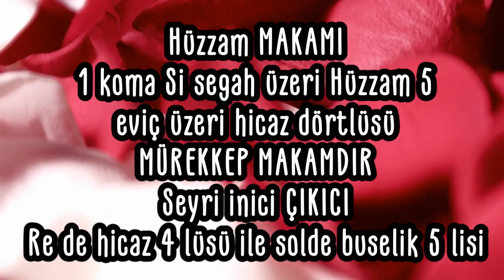128 Bpm Olanlar Oldu Geçti Artık Hüzzam Şarkı Usül Düyek Şarkının sözleri lyrics canlı sahne eşlik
Aykut ilter Canlı Karaoke Mucidi
ARKADAŞLAR: Alt yapı üzerine çalıp söylediğiniz kendi karaokenizin youtube linkini yorumlara ekler misiniz? Merak ediyoruz yorumunuzu... Bekliyoruz... rhythm drums loops percüssion bateri ritim perküsyon
İsteklerinizi yorumlar kısmına yazınız. Lütfen mail adresimden benimle iletişime geçiniz.
Olanlar oldu geçti artık
Sen ne dersen de
Benim kadar suçlusun
Suçlusun bunda sen de
Tek ben mi sebeb oldum
Bu hale gelmemize
Benim kadar suçlusun
Hüzzâm Makamı
a-Durağı:Segâh perdesidir.

b-Seyri: İnici-çıkıcıdır.

c-Güçlüsü:Nevâ perdesidir.

d-Yeden: Kürdi perdesidir.

e-Donanımı: Si için koma bemolü, mi için bakiye bemolü, fa için bakiye diyezi donanıma yazılır.

f-Dizisi:Hüzzam makamı dizisi, yerinde Hüzzam Beşlisine, Neva perdesinde Hicaz Dörtlüsünün eklenmesiyle meydana gelir.
Hüzzam makamı dizisi, Neva perdesi üzerinde Hümayûn dizisi halinde üst taraftan genişleme yapar. Neva perdesi üzerindeki Hicaz Dörtlüsüne, Gerdaniye perdesi üzerinde Bûselik Beşlisi eklenir. Hümayûn dizisi alttaki şekilde gösterilmiştir.
g-Seyri:Hüzzam makamının seyrine genellikle Güçlü sesi civarından başlanır. Hüzzam Beşlisinin seslerinde dolaşılarak Neva perdesinde asma kalış gösterilir.Neva perdesi üzerinde bulunan Hümayûn dizisinin seslerine geçilerek bu seslerde dolaşılır.Muhtelif perdeler üzerinde kalışlar yapılabilir. Tekrar Neva perdesinde inilerek bu perdede asma kalış yapılır.
Hüzzam Beşlisine geçilerek, bu dizinin sesleri ile, Yedeni olan Kürdi perdesi de gösterilmek suretiyle Segâh perdesinde karar verilir.